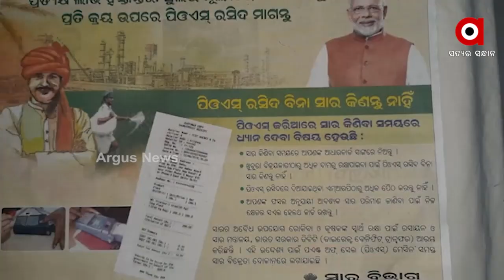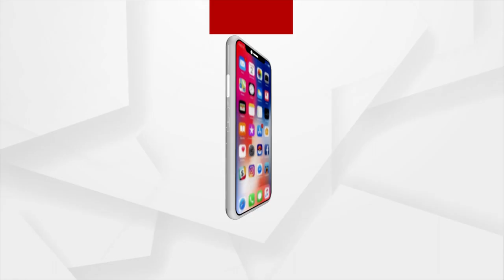ରାଜ୍ୟରେ ସାର କଳାବଜାରୀ ପଛରେ କିଏ ମାଷ୍ଟରମାଇଣ୍ଡ ?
କାହିଁକି ଚାଷୀଙ୍କୁ ଯୋଗାଯାଉନି ଆବଶ୍ୟକ ମୁତାବକ ସାର ?
ସାର ଯୋଗାଣ ଓ କଳାବଜାରୀ ନେଇ ବିଧାନସଭାରେ ଉଦବେଗ । ଘେରିଲେ ବିରୋଧୀ, କହିଲେ, କଳାବଜାରୀ ରୋକିବା ଦିଗରେ କାହିଁକି ପଦକ୍ଷେପ ନେଉନାହାନ୍ତି ସରକାର